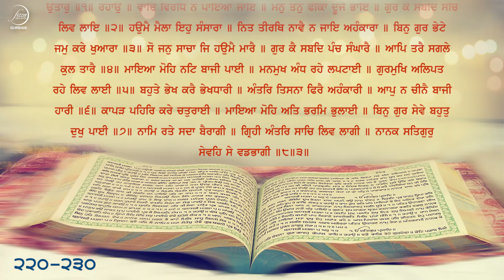Sehaj Path Ang 220 To 230 | Bhai Sarwan Singh | Fizza Records Gurbani